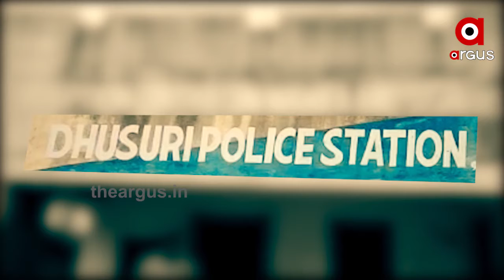ଶାଳୀକୁ ଭିଣୋଇ ଓ ତାଙ୍କର ସହଯୋଗୀ ମାନେ କରିଛନ୍ତି ମରଣାତ୍ମକ ଆକ୍ରମଣ...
ଭିଣୋଇ ଘରକୁ ଯୁବତୀ ଜଣଙ୍କ ଯାଇଥିବା ବେଳେ ତାଙ୍କୁ ମରଣାନ୍ତକ ଆକ୍ରମଣ ସହ ଦୁଷ୍କର୍ମ ହୋଇଥିବାର ଅଭିଯୋଗ ଆଣିଛନ୍ତି ଯୁବତୀ ।  ଶାଳୀକୁ ଭିଣୋଇ ଓ ତାଙ୍କର ସହଯୋଗୀ ମାନେ କରିଛନ୍ତି ମରଣାତ୍ମକ ଆକ୍ରମଣ । ଘଟଣା ଘଟିଛି ଭଦ୍ରକର ଧୁଷୁରୀ ଥାନା ଅଞ୍ଚଳରେ...

Category
News and Politics
Category
News and Politics
Licence
Category
News and Politics
Licence
Category
News and Politics
Licence
Category
News and Politics
Licence